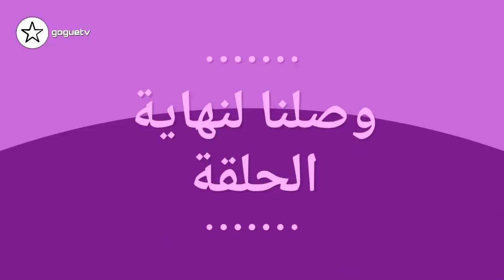كراش شرين بيوتي و نور ستارز تعبانة و ماريانا ترد على ريدر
كراش شرين بيوتي
 نور ستارز تعبانة
ماريانا ترد على ريدر